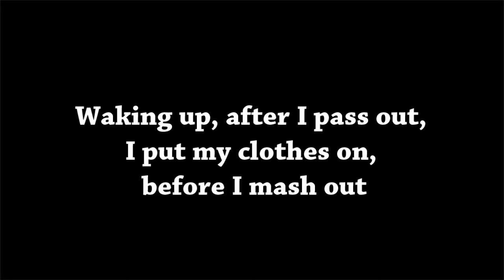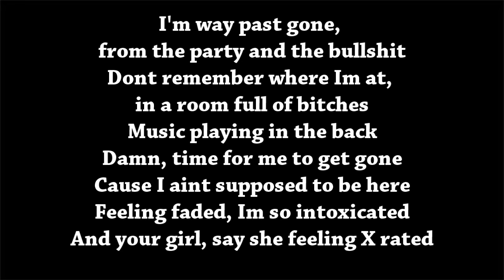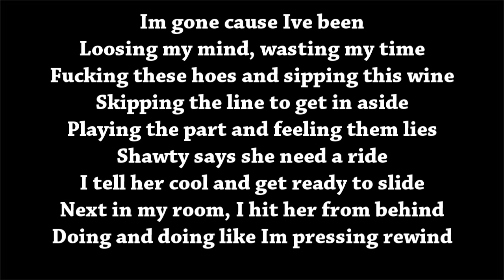Lloyd - Swimming Pools (Remix) Feat. August Alsina (Lyrics)